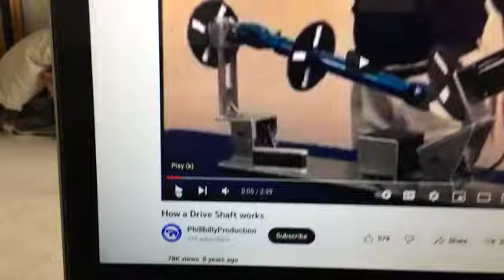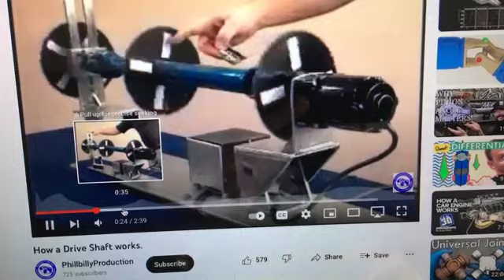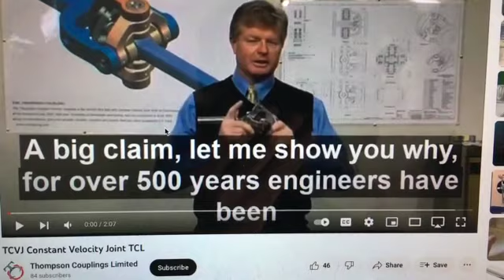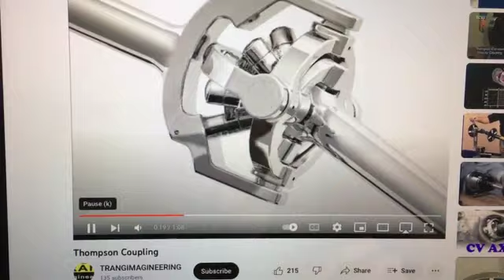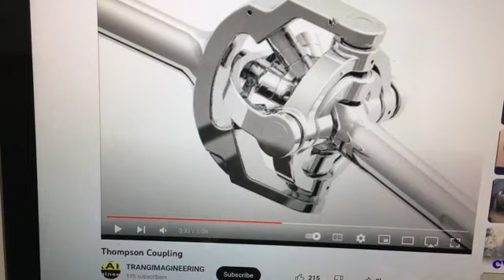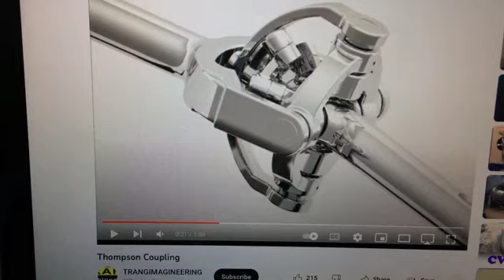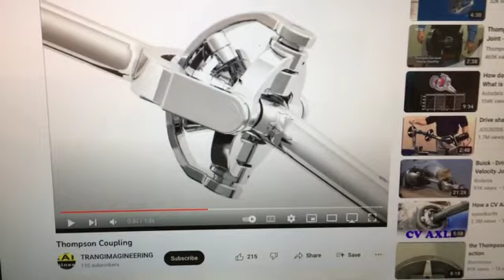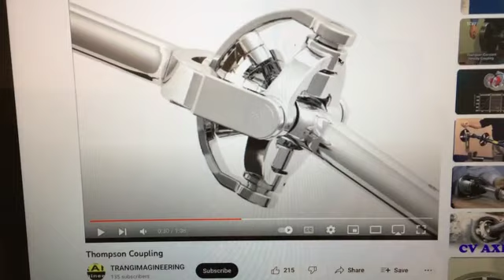EC550 SE: RC Heli mit 45° Grad Kardanwelle statt Zahnräder ... geht das?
Ein hoch interessantes Thema in Sachen "Mechanik , Engineering & Physik" im Bereich Luftfahrt.

- - - Begin: Einfache "Aufgabe"
Wie verbindet man zwei feste Starr-Antriebs-Gestänge die sich im Winkel verstellen lassen und beide Gestänge auf beiden Seiten müssen immer die gleiche Drehzahl aufweisen bei null Vibration. 100% SYNC chron in RPM sozusagen auf beiden Enden.
- - - End: Einfache "Aufgabe"

Das Ganze, hoch effizient, ohne große Reibungs-Verluste, alles kugelgelagert.

Eine hoch interessante mechanische Aufgabe im Bereich "Engineering".

Das Kreuz wird immer interessanter. Auch im Bereich Mechanik. Kreuz-Gelenke in Würfelform/Kugelform und auf beiden Seiten ein "Ring im Ring" kugelgelagertes Gelenk. Nur so könnte ich mir vorstellen, dass sich der Winkel vergrößern ließe. Der Torque muß konstant bleiben, die RPM muß auf beiden Seiten konstant bleiben, das gesamte mechanische Gebilde muß absolut symmetrisch und konzentrisch nahezu "kugelförmig" sein, so dass bei hohen Drehzahlen keinerlei Unwucht in der Gelenk-Mitte entsteht.

Ingenieure basteln daran bereits seit über 500 Jahren für ein besseres Erlebnis "Torque". Die Übertragung von Kräften von einem Ende auf das andere Ende mit einem "Winkel °Grad" dazwischen. Das ist die Torque Aufgabe. Eine echte Herausforderung.

Gruss,
Black Baron